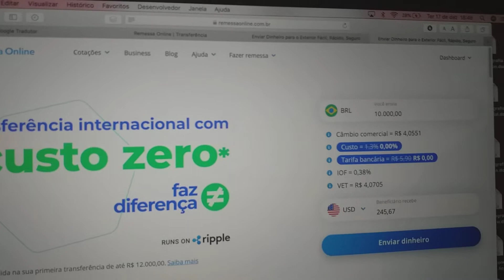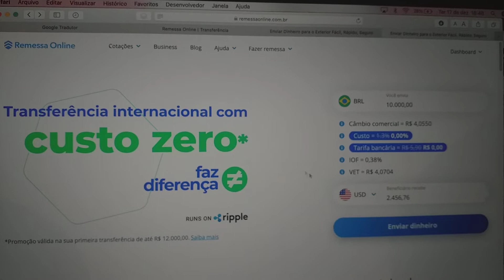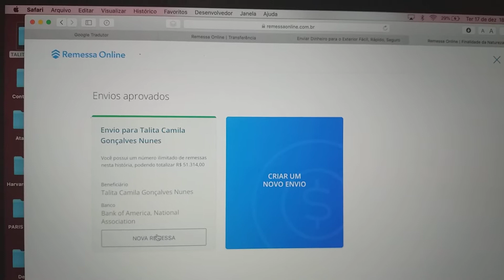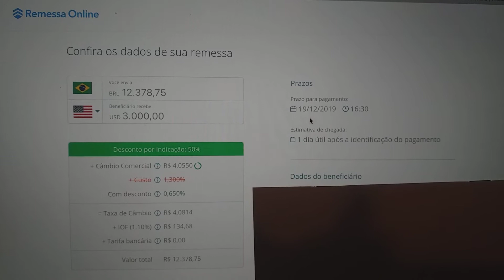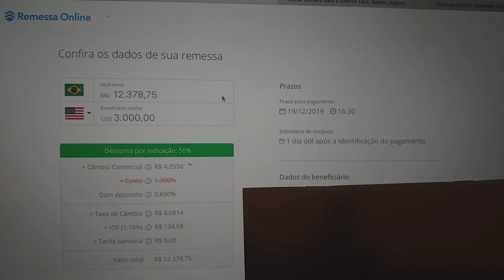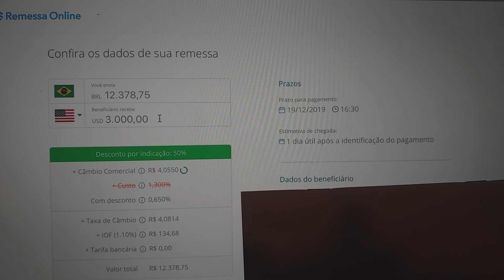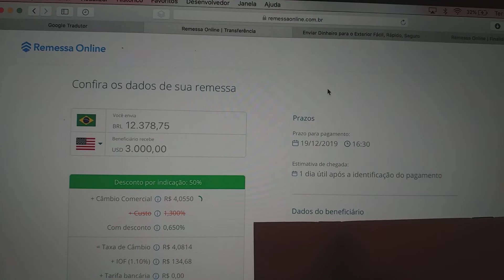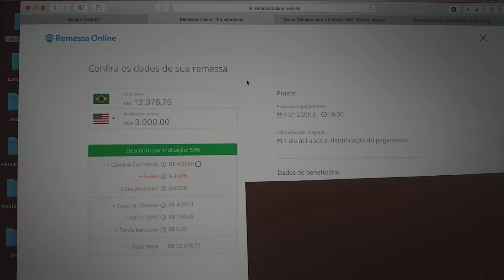Remessa Online: outra opção de enviar dinheiro para o exterior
Como dito no Manual do Sanduicheiro, o Remessa Online é também uma opção de envio de dinheiro para o exterior
Vantagens:
1) Chega no mesmo dia;
2) A plataforma é simples de usar;
3) Ainda existe o link de primeira remessa com ZERO taxa até o montante de 12 mil reais

Desvantagem: cobra taxa de transferência internacional do banco receptor (faltou essa info no vídeo) que varia entre 12 e 16 dólares a depender do banco.

No link normal de primeira remessa a promoção é de desconto de 50% da primeira taxa.

Algumas modificações ocorrem constantemente, antes não era necessário ter endereço, agora o Remessa Online solicita endereço da pessoa que vai receber o montante em dólar (destinatário da transferência).

Dinheiro é coisa séria. A nossa cabeça fica a mil, mas tenham muita atenção na hora de transferir. Não troquem dólar com desconhecidos, de grupos de facebook e WhatsApp de bolsistas. Muitas pessoas de má-fé se infiltram nesses grupos e aplicam golpes - muitas das vezes colocando o dólar bem abaixo do que está no comercial atual. Só troque moeda com pessoas que você conhece e por sites confiáveis. Até então não tive nenhum problema com o transferwise e remessa online e são os únicos meios que utilizo para trocar meu dinheiro para dólar e em seguida transferir.

Grande abraço.